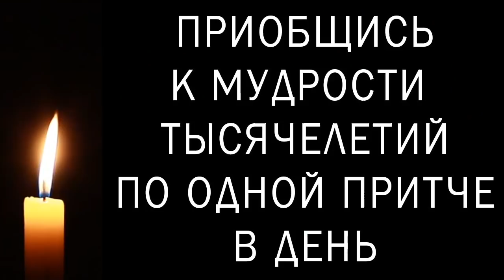Притчи на каждый день. Владимир Бутромеев. №29. Совет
Доброго времени суток. Сегодня мы расскажем притчу о том, что даже разумный совет полезен только тому, кто способен его выполнить. Называется притча «Совет».

Цикл роликов Притчи на каждый день создается по текстам, который нам разрешил использовать писатель Владимир Бутромеев, который кратко и понятно пересказал самые интересные и лучшие притчи всех времен и народов для канала ИнформКонТроль.  Эти притчи вобрали в себя всю мудрость жизни, которую люди накопили за свои историю.

Что такое притчи и какие они бывают мы рассказывали в первом ролике цикла Притчи на каждый день